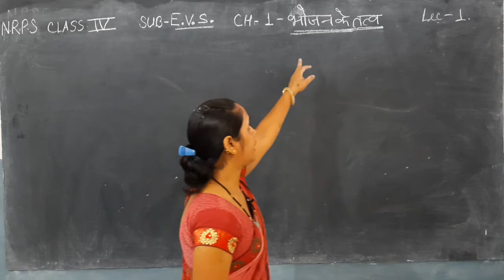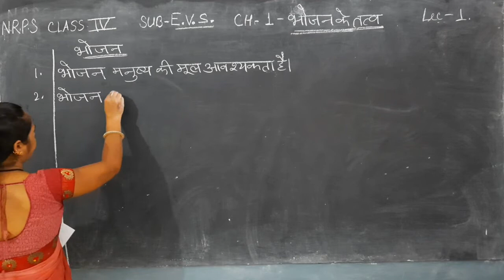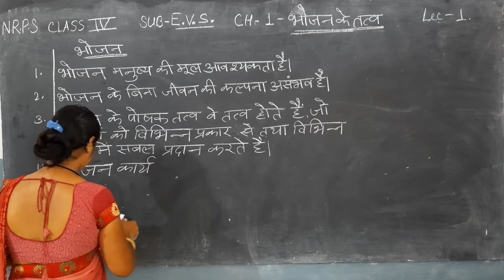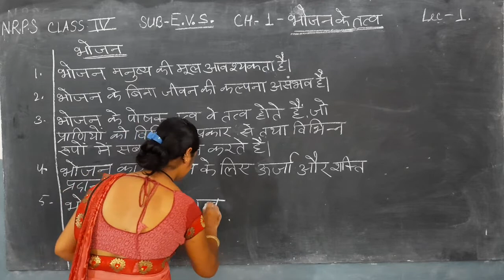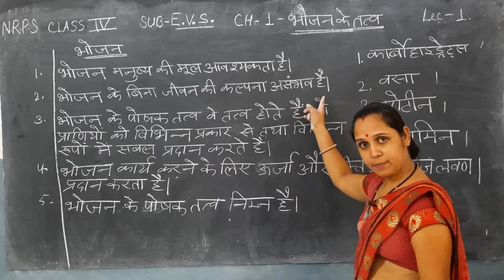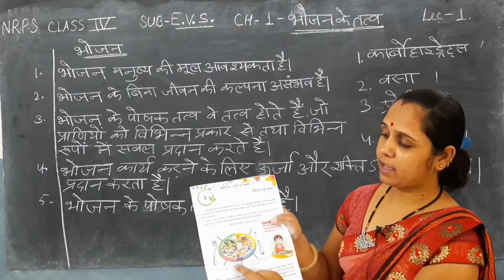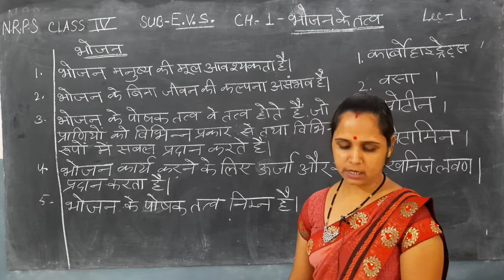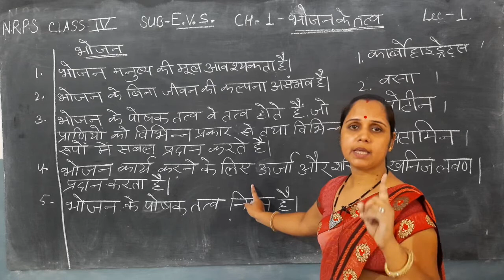NRPS CLASS=4, SUBJECT=पर्यावरण, पाठ=1(भोजन के तत्व), LECTURE=1